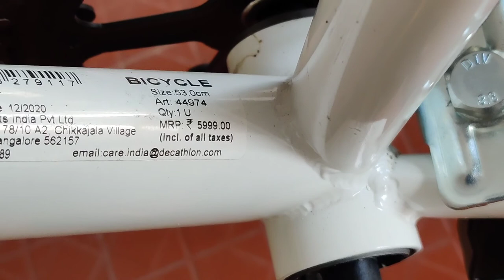B-twin bike review & daily vlog || Anirudh Mahesh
This b-twin bike is just a really good bike for the price but the only problem is they don't include the essentias for the bike itself such as the side stand, bell, mud fender. Otherwise the bike is really good.

More incoming.